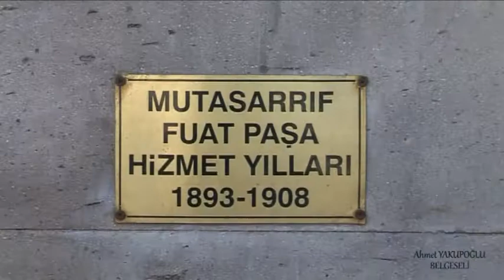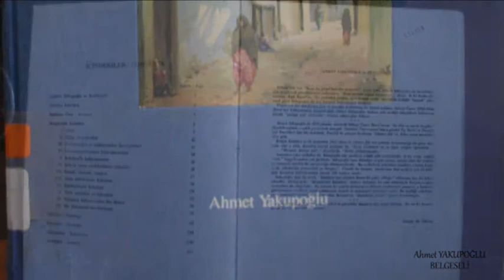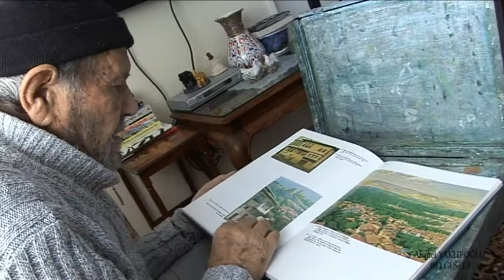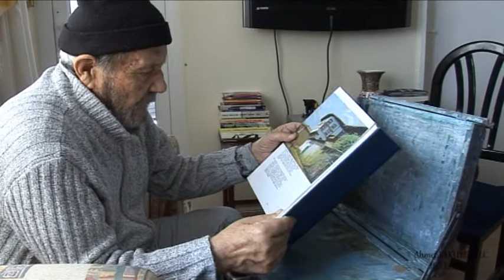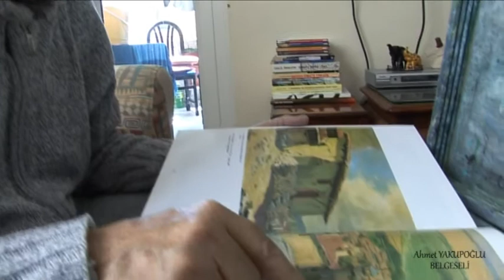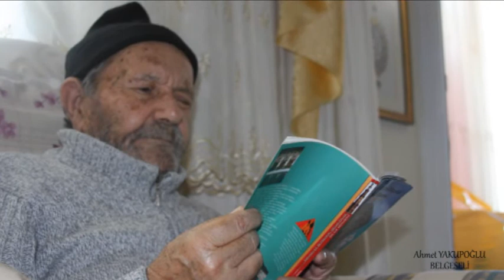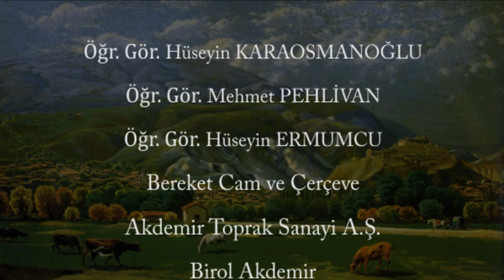Ahmet Yakupoğlu Belgeseli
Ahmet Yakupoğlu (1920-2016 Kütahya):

Kütahya’nın Saray Mahallesi’nde 1920 Kasım’ında doğdu. Yakupoğullarından Hacı Halil Ağa ile Şefika Hanımın oğludur. İlk tahsiline 1927 yılında Derviş Paşa İlkokulu’nda başlayan Yakupoğlu, 1941 yılında Vahid Paşa İl Halk Kütüphanesindeki yazma eserleri incelemek üzere Kütahya’ya gelen İstanbul Üniversitesi profesörlerinden Süheyl Ünver ile tanışma imkanı buldu. Kütahya Lisesi’nden sonra İstanbul Devlet Güzel Sanatlar Akademisi giriş imtihanına çok güzel ve başarılı resimlerle giren Yakupoğlu Süheyl Ünver Bey’in teklifiyle Resim Bölümü Feyhaman Duran Atölyesini seçti ve buradan mezun oldu (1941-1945). İstanbul’da bulunduğu yıllarda Prof. Süheyl Ünver’den minyatür ve tezhip, Neyzen Halil Dikmen’den ney, yine Neyzen Nurullah Kılınç Bey ile Süleyman Erguner’den musiki dersleri aldı. Kütahya’ya döndükten sonra resim dışında müzecilikle de uğraşan Yakupoğlu, Vacidiye Medresesi’nin müze olarak açılmasında, tanziminde ve kadrolaşmasında birinci derecede görev aldı. Bu müzede dört yıl görev yaptıktan sonra İ. Ü. Tıp Tarihi Enstitüsünde Süheyl Ünver Bey’e yardımcı olarak ihtisasını tamamladı.

1964 yılına kadar “Çalışel” soyadını kullanan Ahmet Yakupoğlu, tablolarını, kütüphanesini ve Kütahya’nın Maltepe semtindeki evini Dumlupınar Üniversitesi’ne bağışlamıştır. ‘Yaşayan En Büyük Türk Minyatür Ustası’ ünvanı ile anılan Ahmet Yakupoğlu, ressam, müzehhip, ve neyzendir. Çok fazla sergi açmamış, evinin sergi olduğunu söylemiştir. Tevazusu, bilge kişiliği, şan ve şöhrete önem vermeyen bir mizacı olan Ahmet Yakupoğlu sabrı ve azmi ile Kütahya’nın adını kültür ve sanatta duyurmayı sağlamış, halkın içinde bir gönül adamı olarak yaşamış, Kütahya’nın ‘Ahmet Abi’si ve ‘Ressam Ahmet’i olarak kendisini Kütahya’ya adamıştır.

96 yaşında manevi kızı Havva Sökmener ile birlikte İzmir’de yaşayan sanatçı sağlığının iyice bozulması sebebiyle, Dumlupınar Üniversitesi Rektörlüğü tarafından 30 Ağustos 2015 tarihinde İzmir’den memleketi Kütahya’ya getirilmiş Dumlupınar Üniversitesi Evliya Çelebi Eğitim ve Araştırma Hastanesinde tam on üç ay yaşlılığının son demlerinde misafir edilmiştir. Aziz Ahmet Yakupoğlu 2 Ekim 2016 tarihinde tedavi gördüğü hastanede hakka yürümüştür. Ahmet Yakupoğlu’nun cenaze namazını ney ve resim talebesi Kütahyalı hemşehrisi, Marmara İlahiyat Fakültesi öğretim üyesi Dr. Öğr. Üyesi Mehmet Nuri Uygun kıldırmıştır. Merhum Yakupoğlu’nun naaşı vasiyet ettiği şekilde, Hıdırlıktaki Ahi Erbasan Mezarlığına anne ve babasının yanına defnedilmiştir.

2 Ekim 2016’ da, Kütahya’da hakka yürüyen Ahmet Yakupoğlu kendisini sırlamıştır. Türk Resim Sanatında bir dönem kapanmıştır. Üsküdarlı Hoca Ali Rıza Bey ve Ord. Prof. Dr. Süheyl Ünver ekolünün son temsilcisidir. Manada hep diri yaşayacak olan merhum ressam Ahmet Yakupoğlu binlerce eseri ile ölümsüzlüğe ulaşmış ululardandır. Eserleri ve bıraktığı vakıf emanetleri ile ölümsüz olacak ve hep gönüllerde yaşayacaktır. Ruhu şad olsun…